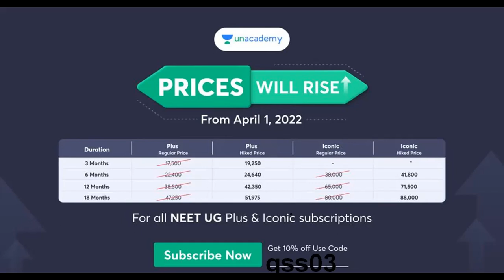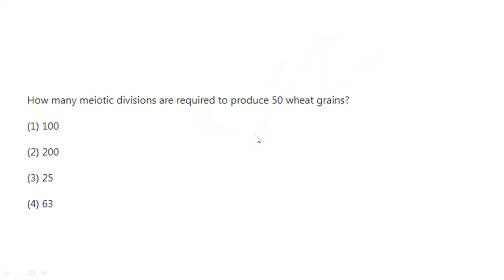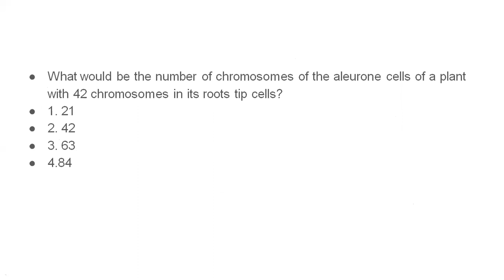Numerical based questions in NEET biology